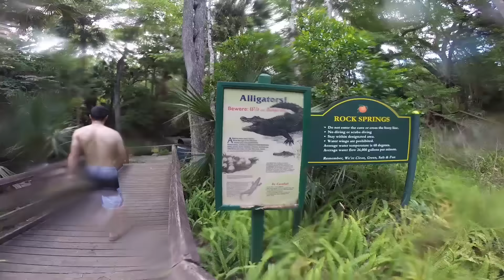BTOB(비투비) - 괜찮아요 (It's Okay) PIANO COVER + MUSIC SHEET - Forever4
Download MP3 and MUSIC SHEET HERE!

BTOB(비투비) - 괜찮아요 (It's Okay) is A BEAUTIFUL SONG! Very catchy. I love the MV too! :) They are adorable! Hehe.